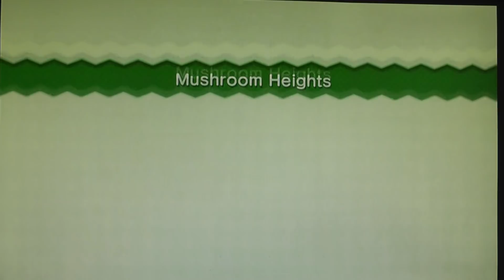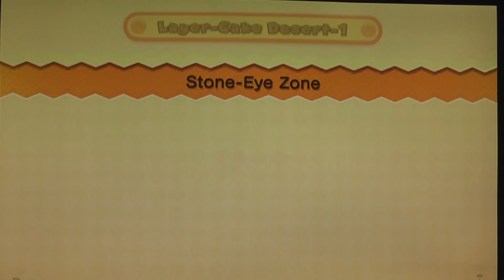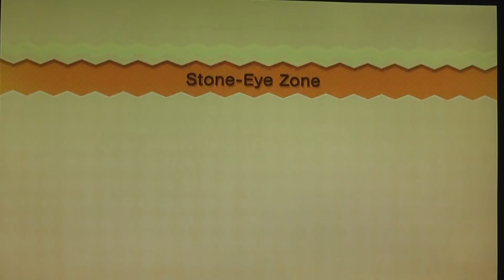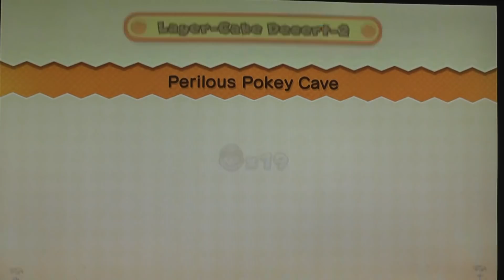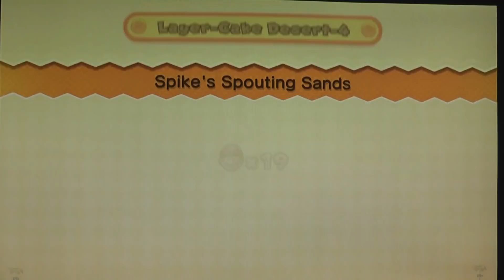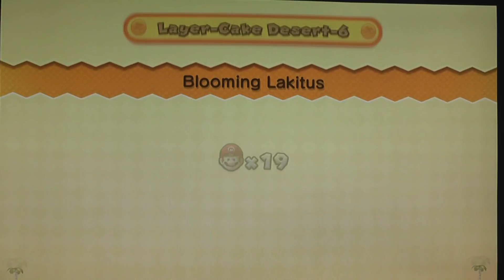Biraz Oynayalım - New Super Mario Bros. U